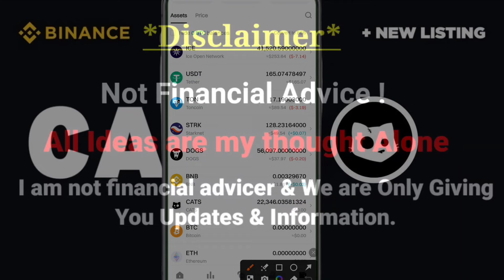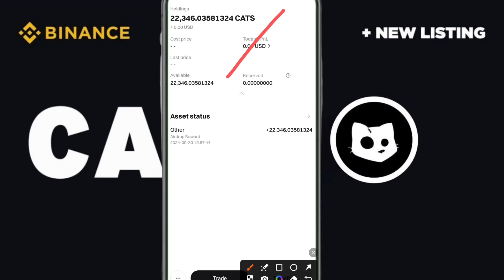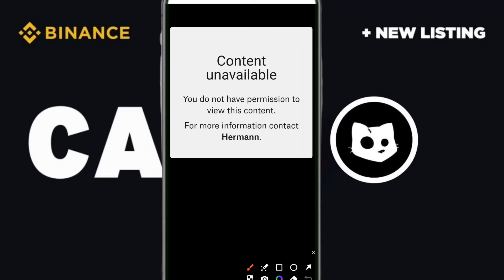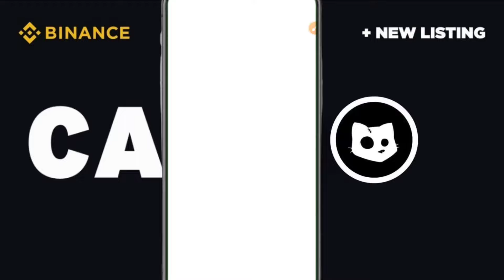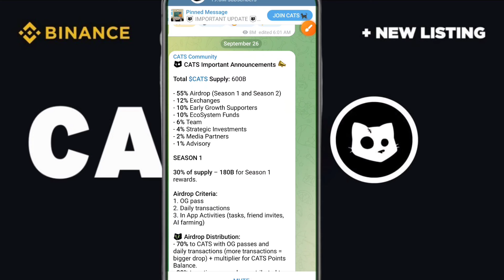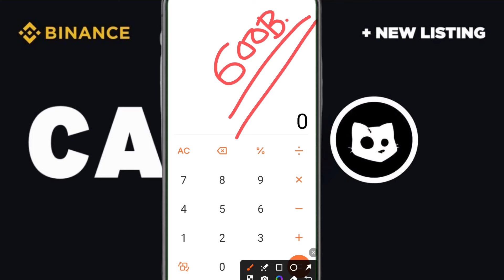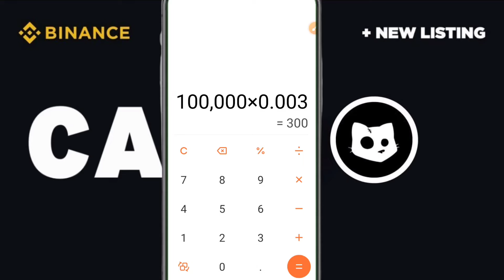🚨CATS TOKEN FINAL CALCULATION📌FINAL PRICE & PROFIT LEAKED☑️1 लाख CATS = $300🔗FINAL TASK